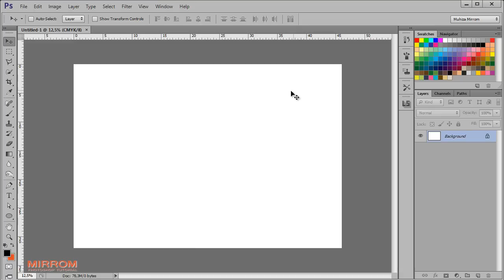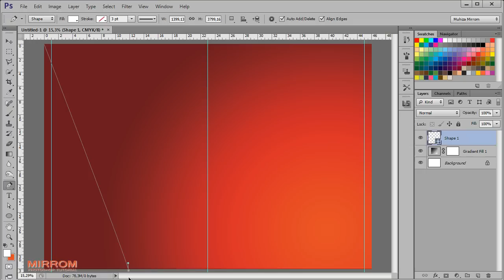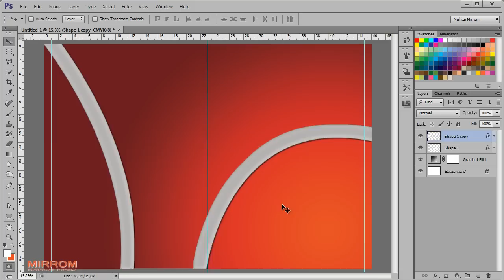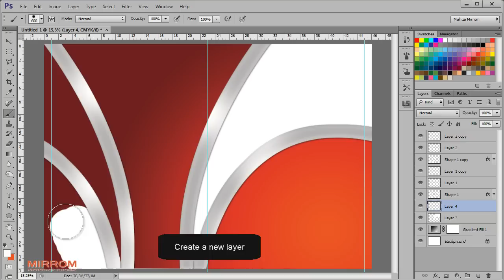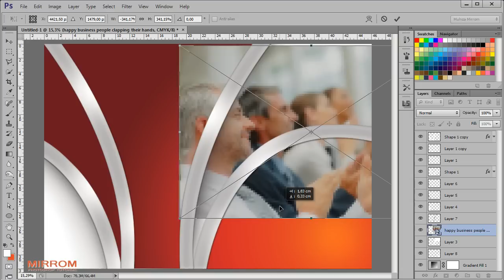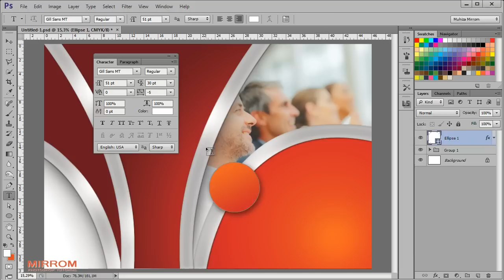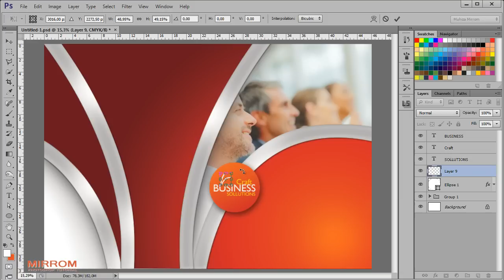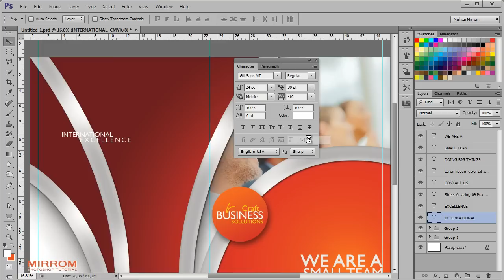Create Simple And Clean Brochure Cover Photoshop Tutorial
Just sharing. Learn how to create a simple and clean brochure cover in Photoshop. Enjoy!

Photo Credits:
Happy business people clapping their hands by Tec Estromberg